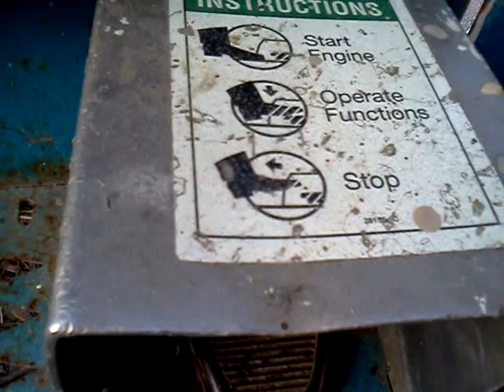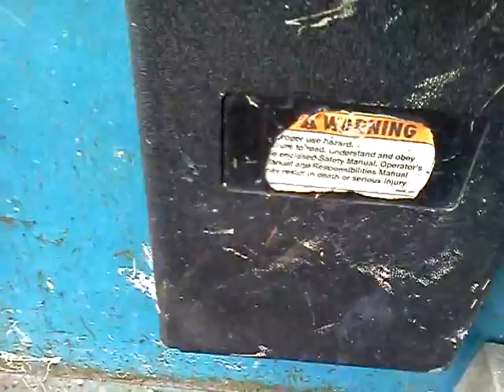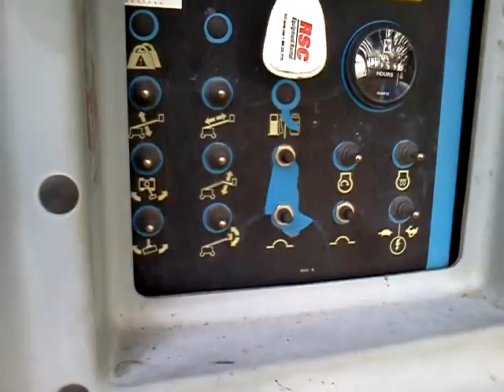GENIE S-45 4X4